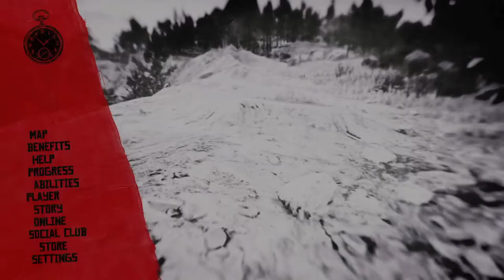Red Redemption 2 ⚠️ Collector Role ⚠️ Ep.2 - COWBOY CURT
Welcome to Maputo 🇲🇿 Africa (2020)
Sharing my 10 month experience stuck in
Maputo , Mozambique Africa .
30 Episodes. 3 mins each . 1 Episode
Every Wednesday Starting Nov 4, 2020
Peace, Love, and Enjoy!!! - Curt B
Maputo has been the capital of Mozambique since 1898. The city was previously called Lourenço Marques until the country's independence in 1975. It is the largest city in Mozambique and the country's most important harbour. It is situated at the mouth of the Santo River in the extreme south, 90 km from the border with South Africa.
Season 1 "Welcome to Maputo" Mozambique Africa .
Ep.1 - Welcome to Maputo.
Ep.2 - Maputo Beach.
Ep.3 - Fun in the Sun.
Ep.4 - Border Run (Swaziland)
Ep.5 - House Tour.
Ep.6 - New Year's Eve.
Ep.7 - Happy New Year's.
Ep.8 - 2020.
Ep.9 - Corona Virus.
Ep.10 - Lockdown.
Ep.11 - A walk to the store.
Ep.12 - 4th of July.
Ep.13 - 4th of July (part 2).
Ep.14 - Show me Maputo.
Ep.15 - Let's cross the Bridge.
Ep.16 - Welcome to Katembe.
Ep.17 - F_ck Lockdown.
Ep.18 - Welcome to Ponta do Ouro.
Ep.19 - What A View.
Ep.20 - Quad Squad.
Ep.21 - Drunken Clam.
Ep.22 - Don't Drink and Drive.
Ep.23 - Gala Gala Resort.
Ep.24 - Ponta do Ouro (Day 2)
Ep.25 - Ponta do Ouro (Beach View)
Ep.26 - Ponta do Ouro (Day 3)
Ep.27 - Maputo Zoo.
Ep.28 - Last minute Shopping.
Ep.29 - Last Day in Maputo.
Ep.30 - See you later Maputo.
Bonus  - Daddy Home.

 Republic of Mozambique  🇲🇿
República de Moçambique  (Portuguese)
Flag of Mozambique
Flag  🇲🇿
Emblem of Mozambique
Emblem
Anthem: Pátria Amada  (Portuguese)
"Beloved Homeland"
MENU0:00
Location of Mozambique (dark blue) in the African Union (light blue)
Location of Mozambique (dark blue)
in the African Union (light blue)
Capital
and largest city
Maputo
25°57′S 32°35′E
Official languages Portuguese
Recognized languages Swahili
Mwani
Chewa
Tsonga
Religion (2017)[1][2]
56.1% Christianity
—28.7% Catholic
—27.3% Protestant
—0.1% Other Christian
18.0% Islam
17.9% Unaffiliated
7.4% Traditional faiths
0.6% Others
Demonym(s) Mozambican
Government Unitary dominant-party semi-presidential constitutional republic[3][4][5]
• President
Filipe Nyusi
• Prime Minister
Carlos Agostinho do Rosário
Legislature Assembly of the Republic
Formation
• Portuguese East Africa
1 March 1498
• Independence from Portugal
25 June 1975
• Admitted to the United Nations
16 September 1975
• Mozambique Civil War
1977 - 4 October 1992
• Current Constitution
December 21, 2004
Area
• Total
801,590 km2 (309,500 sq mi) (35th)
• Water (%)
2.2
Population
• 2020 estimate
30,066,648 [6] (48th)
• 2017 census
27,909,798
• Density
28.7/km2 (74.3/sq mi) (178th)
GDP (PPP) 2019 estimate
• Total
$41.473 billion
• Per capita
$1,331[7]
GDP (nominal) 2019 estimate
• Total
$15.372 billion
• Per capita
$493[7]
Gini (2008) Negative increase 45.7[8]
medium
HDI (2018) Increase 0.446[9]
low · 180th
Currency Mozambican metical (MZN)
Time zone UTC+2 (CAT)
Driving side left
Calling code +258
ISO 3166 code MZ
Internet TLD .mz